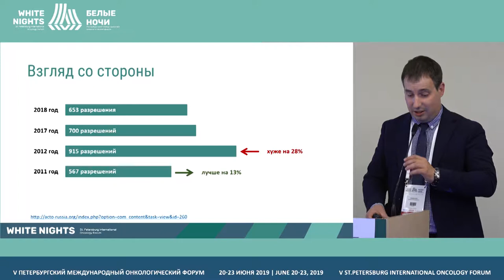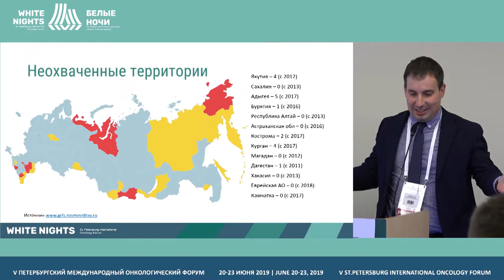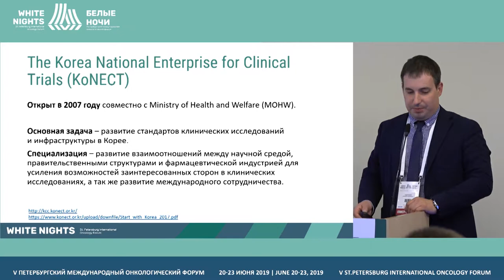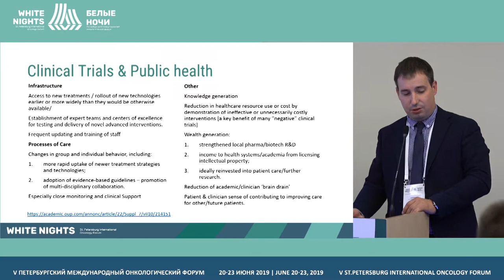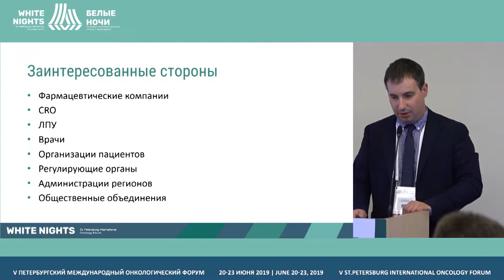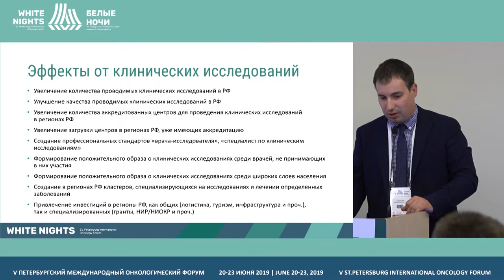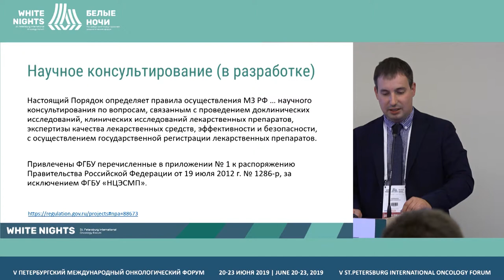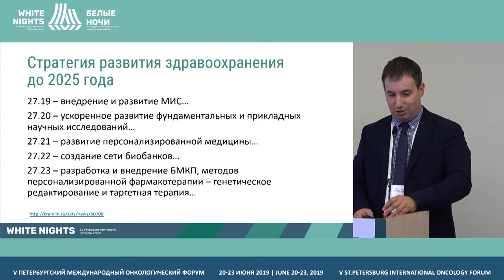Клинические исследования - территория общих интересов (Андрианов В.В.)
Андрианов Владимир Владимирович, Института Междисциплинарной Медицины, Москва